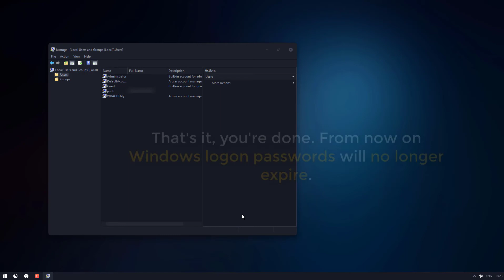How to stop passwords expiring on Windows 10 (Disable password expiration on Windows 10).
As always a short, sweet video! This one aims to show you how to put an end to login passwords that expire on Windows 10.